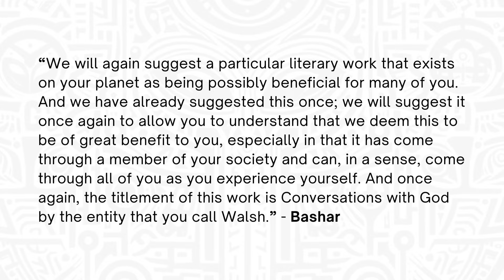Must-Watch Guide: Conversations with God for Spiritual Growth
Embark on a transformative spiritual journey with 'Conversations with God,' the renowned book recommended by Bashar. Discover profound insights and challenge conventional beliefs as we delve into Neale Donald Walsch's groundbreaking work. This essential guide provides a roadmap for personal development and enlightenment, empowering you to connect with your inner wisdom and awaken your spiritual potential. Get ready to explore the impact of channeled wisdom and unleash the power of 'Conversations with God' on your spiritual growth.